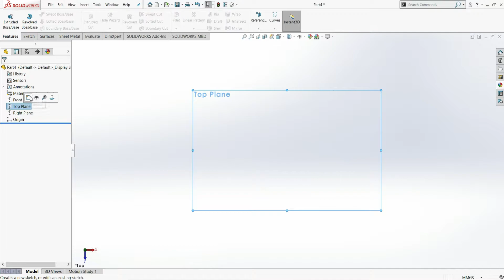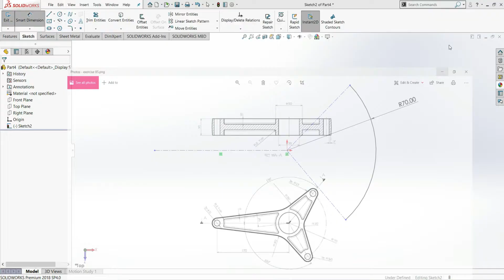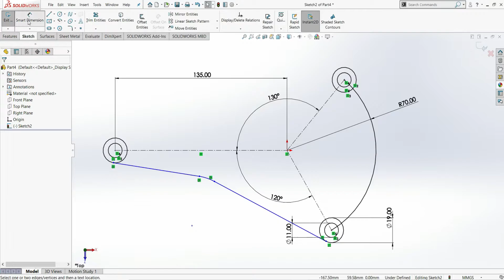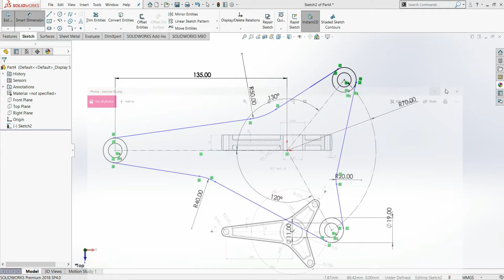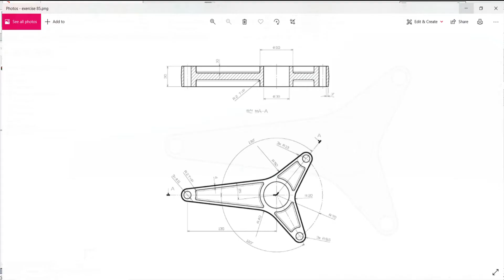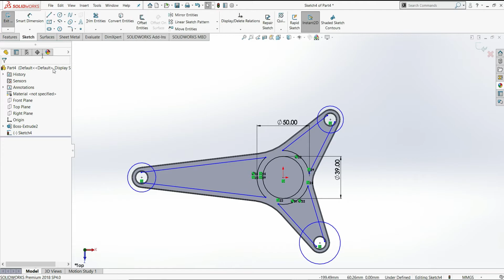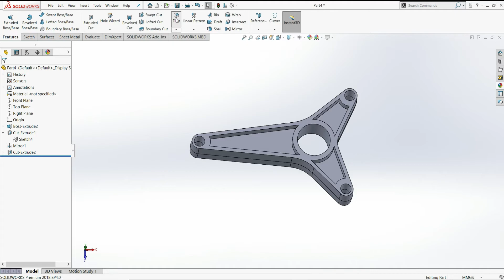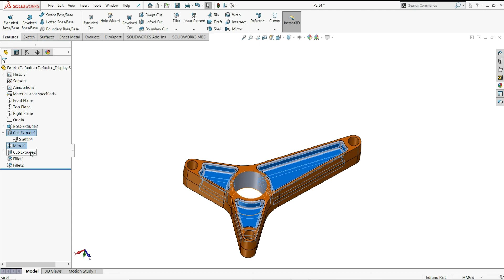Solidworks Practice Exercise For Beginners in Hindi | Exercise No. 85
In This Solidworks Exercise You Will learn About Features Like,

1. Extruded Cut
2. Mirror
3. Draft

Hello & Welcome To Infinity CAD 🙂

Our Channel is Dealing With Everything About Solidworks and our aim is to Make Our Viewers Professional in Solidworks.

If You Have Any Doubt Regarding Tutorials Plz Don't Hesitate To Comment Us Below.